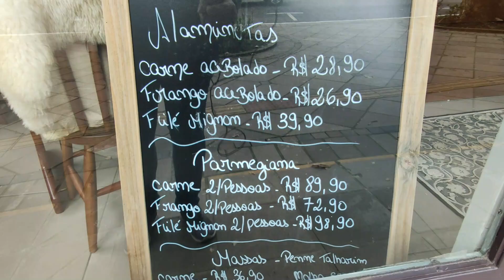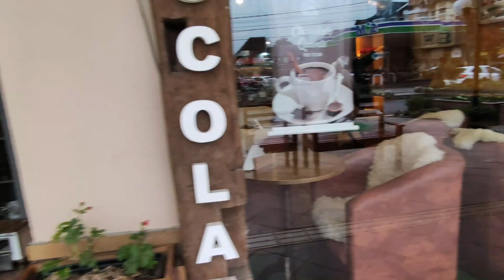CANELA-RS: Decoração de inverno 2022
Bem vindos ao nosso Canal. Eu sou Eliza e moro com minha famí­lia na cidade de Canela na Serra Gaúcha. Sejam bem vindos ao nosso Canal.

Para você economizar:

* Prime Gourmet Club: é o maior aplicativo de descontos da região. Se quiser conhecer é só baixar prime gourmet 5.0 e verificar as opções de cupons disponíveis. Para adquirir é só ir em PERFIL / ATIVE SEU PRIME GOURMET / ADICIONAR CUPOM DE DESCONTO (incluir nosso cupom feliza3 para obter R$ 10 de desconto) e SELECIONAR UMA OPÇÃO DE PAGAMENTO DO SEU INTERESSE (CARTÃO, PIX OU BOLETO). Após o pagamento todos os cupons do seu aplicativo ficam disponíveis por 12 meses da data que você ativar.

Whatsapp exclusivo para clientes Prime Gourmet: 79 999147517